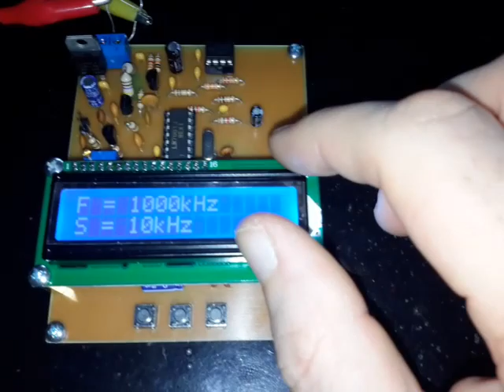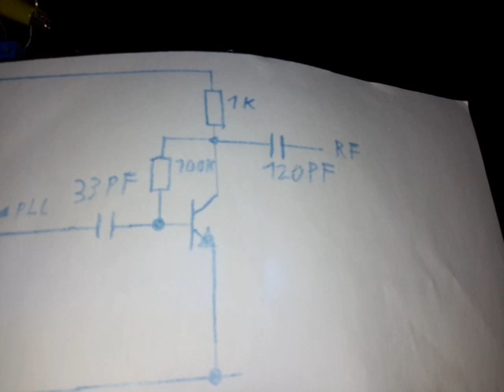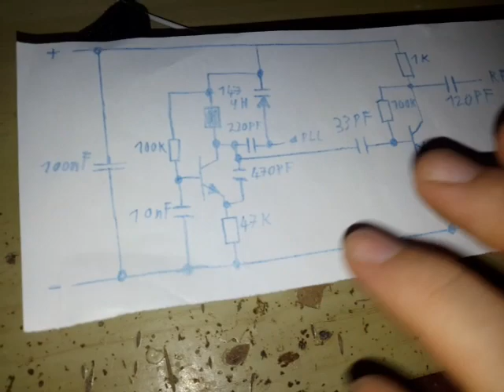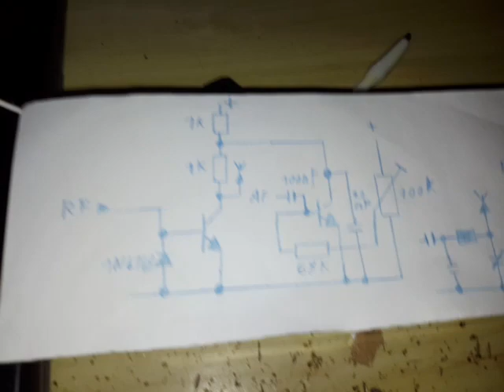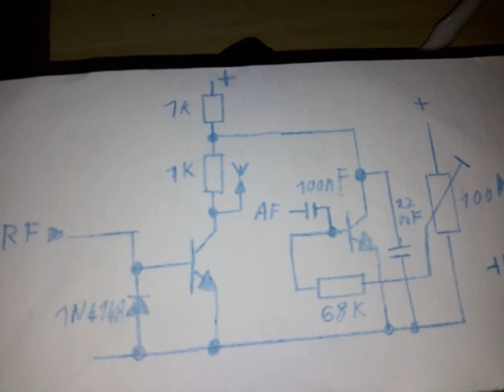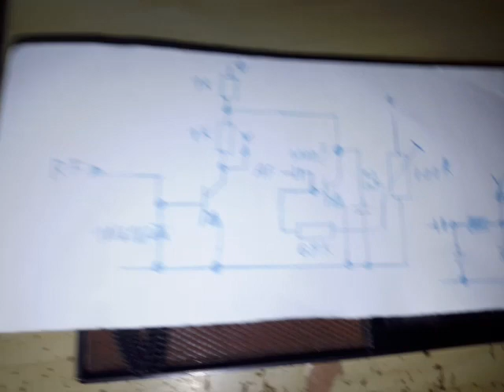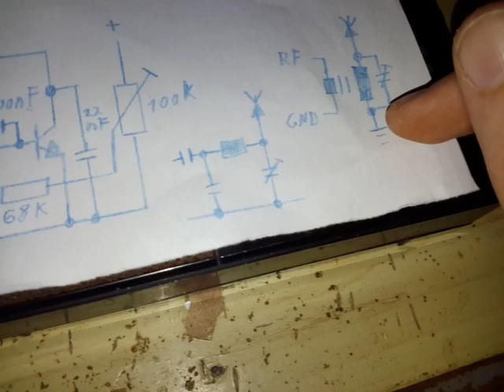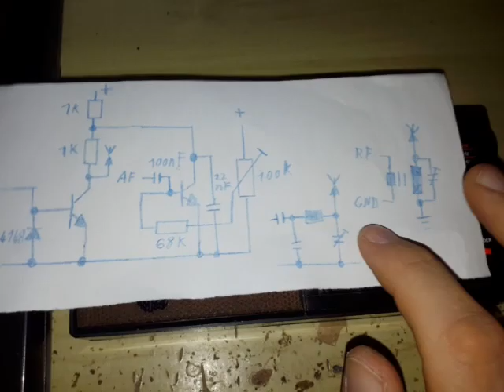Simon´s MW Oszillator mit LM7001